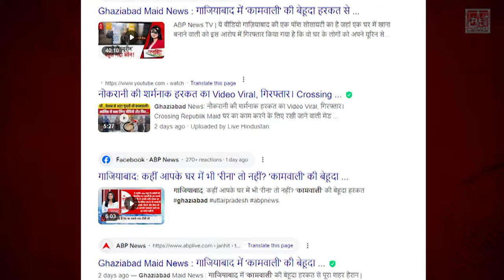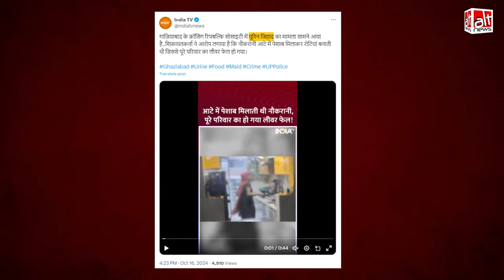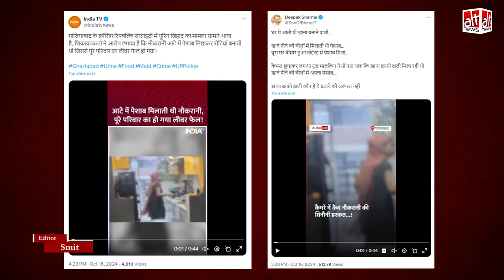India TV का गलत दावा, Ghaziabad में खाने में Urine मिला रही हेल्पर हिन्दू ही है3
India TV labelled a recent incident in Ghaziabad as 'Urine Jihad,' alleging that the woman who allegedly used urine in cooking a family's food was from the Muslim community. However, this claim is false. Find out more in this video